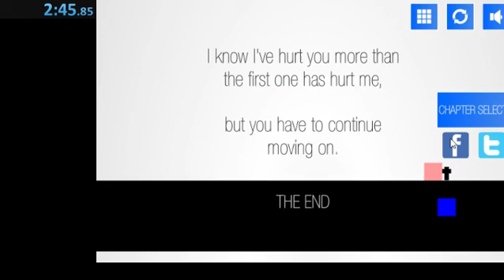Pretentious Game - Chapter 2 (Steam) - (2:45.85)